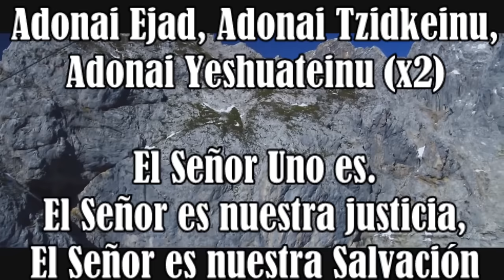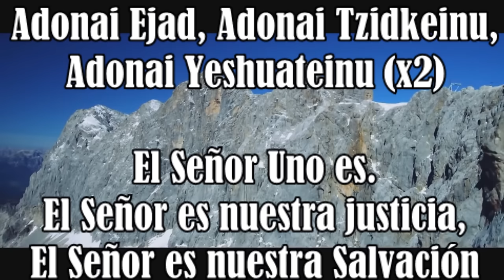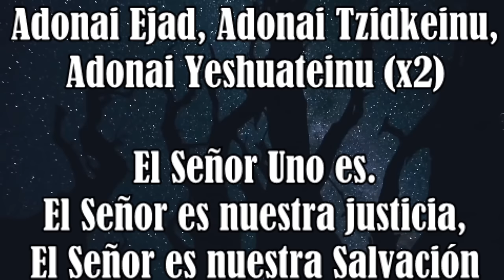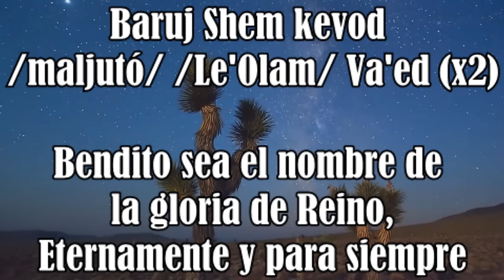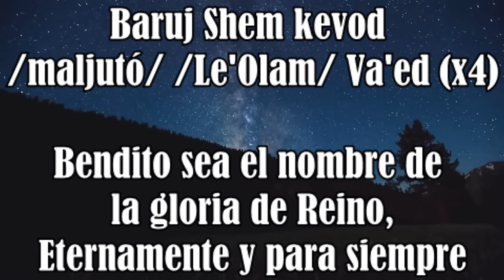Shemá Israel - Adam ben Joshua - Hebreo/Español